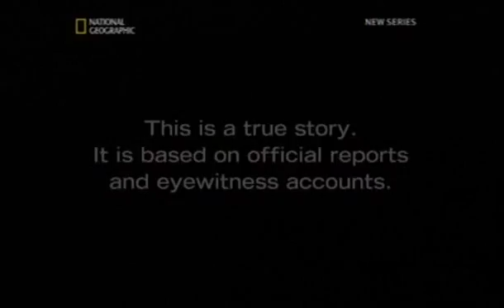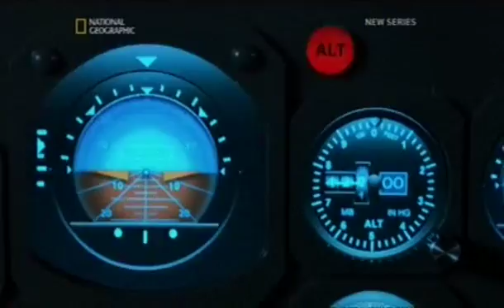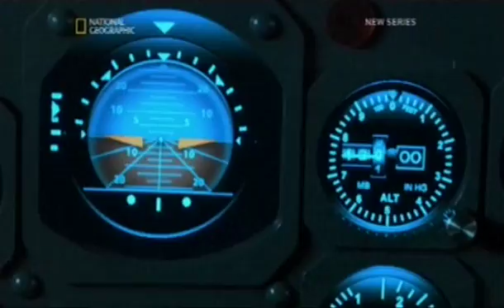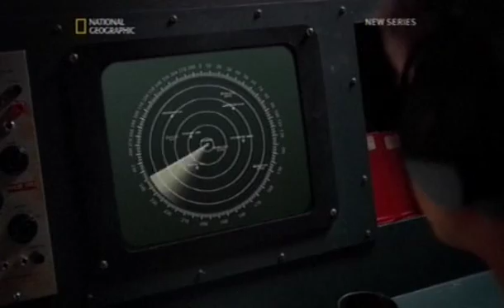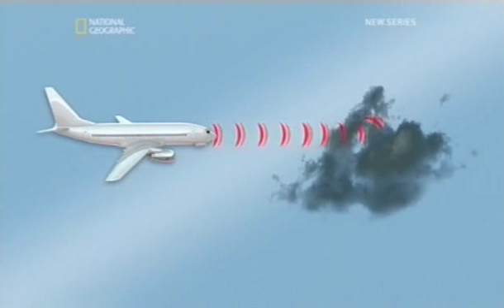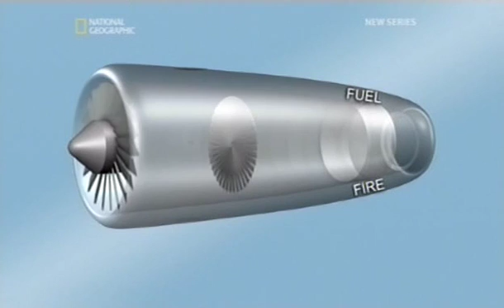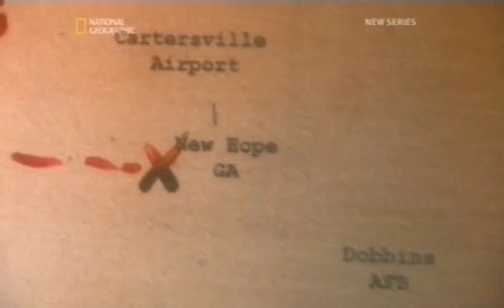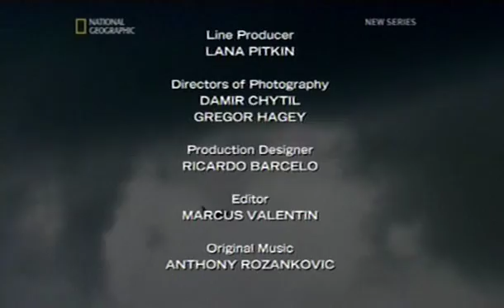S05E06 - Southern Airways 242 "Southern storm"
On 4 April 1977, Southern Airways Flight 242, a flight from Huntsville, Alabama, to Atlanta, Georgia, flies through a severe thunderstorm and is hit by large hailstones. Both engines of the DC-9-31 fail, and the aircraft makes an emergency landing on a highway in New Hope, Paulding County, Georgia. However, it collides with a gas station and explodes, killing 62 people on board and eight on the ground. Two more die later of injuries sustained during the crash.